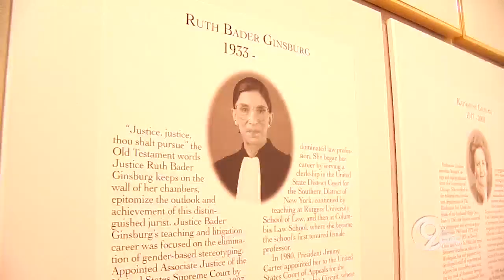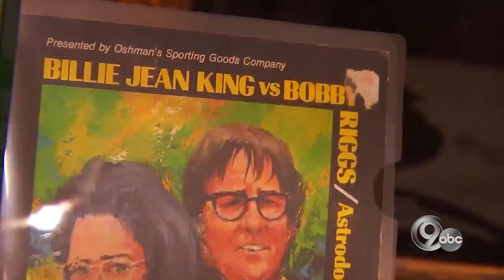National Women's Hall of Fame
The Hall of Fame is in one Central New York town